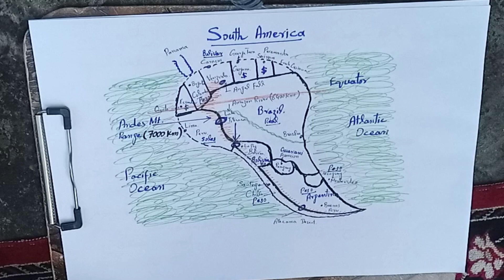South America Part 02|| PPSC, FPSC, NTS, OTS, PTS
After watching this video content, you will be able to know important facts about world geography, important things about world countries, important rivers, important deserts, important islands etc.
So, one will be able to get high score in any competitive exam.

Timecodes:
0:00- Introduction
0:35 – Basics of South America continent
2:12 – Largest and smallest country of South America continent by area
3:08 – Land locked countries in South America
4:55 – World longest Mountain Range: Andes Mountain Range (Length 7000 km)
8:00 – Highest lake of the world: Lake Titicaca
11:12 – Angel Water Fall
13:00 – Atacama Desert
14:48 – Amazon River
18:20 – South American Countries on equator
19:57 – Brazil known as ‘ Lungs of the world’, ‘Land of Palms’
20:45 – Land of eternal springs: Quito
21:20 – Land of contrast: Columbia
22:20 – ‘Land of Poets’ known as Chile